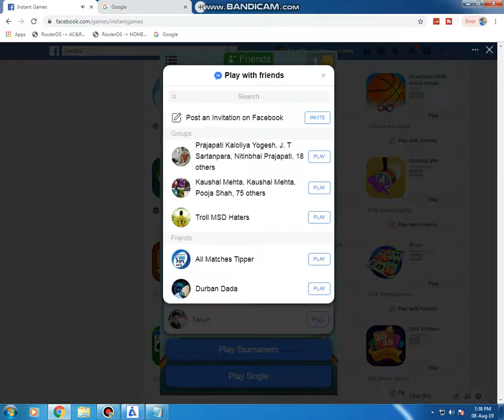Basketball FRVR - Shoot Hoops - Facebook game - game T - series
This Is The Way, Brush Your Teeth, Wash Your Face, toothbrush song, toothbrushing song, This is the way we, Super Simple Songs, supersimplesongs, Kids Songs, Songs for kids, nursery rhyme, nursery rhymes, kids videos, kids, puppets, puppet, this is the way (composition)